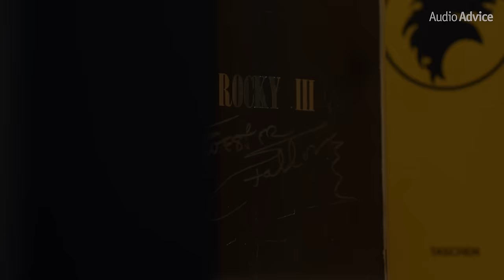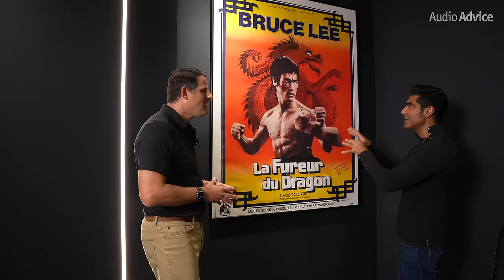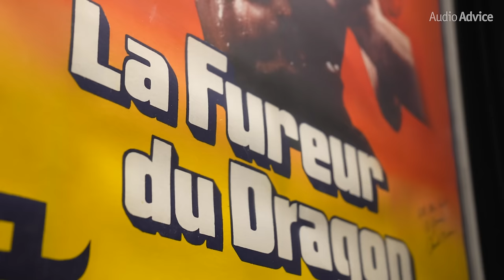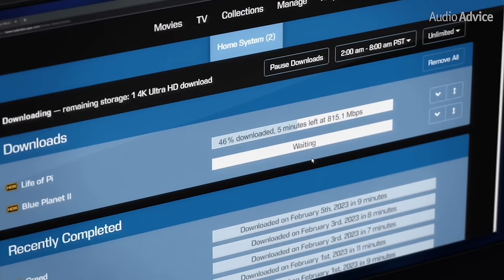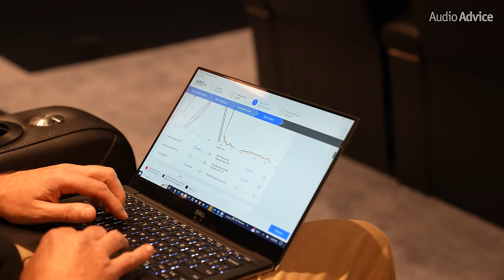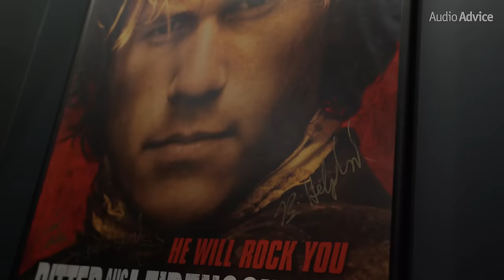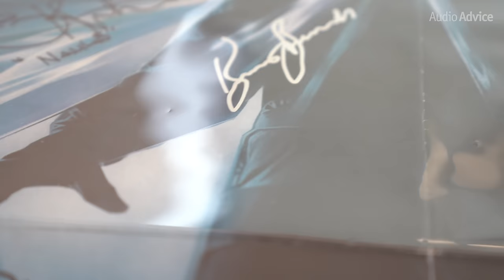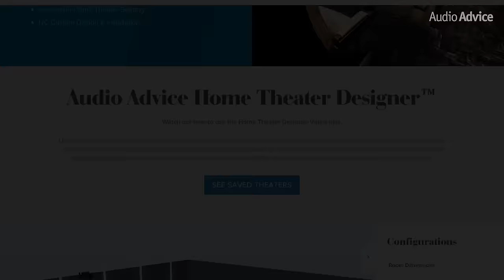INCREDIBLE Home Theater Tour (7.2.4) w/ a Timeless Collection of Memorabilia! Sony, Anthem, Paradigm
Embark on movie magic inside this 7.2.4 home theater with a timeless collection of one-of-a-kind movie memorabilia! With cutting-edge technology, extraordinary movie statues and memorabilia, and impeccable attention to detail, this cinematic sanctuary is a haven for film enthusiasts and connoisseurs alike.

0:00 The Poster King
0:25 Designing a Dream Home Theater
2:16 Movie Memorabilia w/ Custom Lighting
6:12 Planning the Theater
8:17 Custom Home Theater Lighting
11:50 Home Theater Aesthetics
13:35 Video Components
16:05 Audio Components
18:32 Home Theater Seating
19:45 Control4 Automation
20:50 The Poster King
25:40 Design Your Theater!